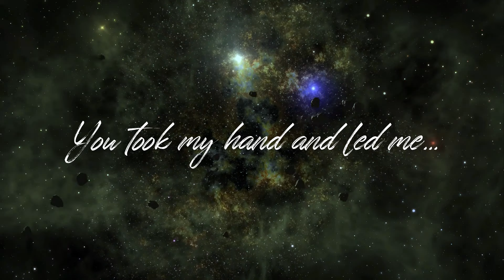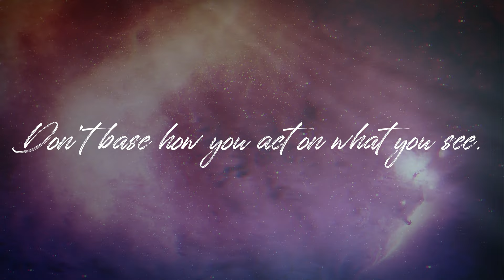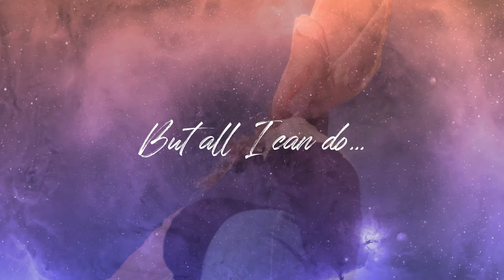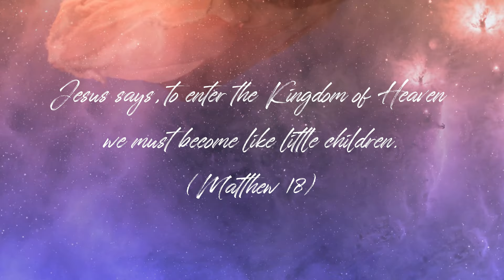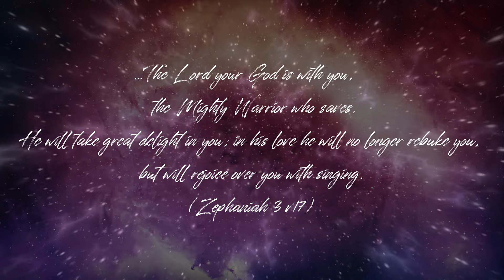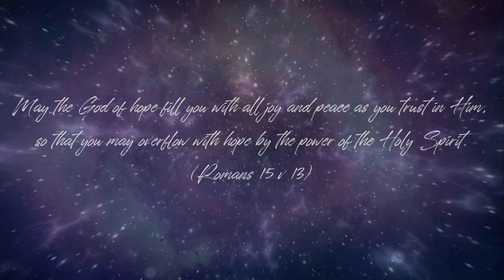Up And Away (Spoken Word and Meditation) - Clare Bell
Here is a little spoken word I wrote back last year during my time on the course Grow Season 4 with Nate Johnston.

This is all about God relieving His child-like side that is full of joy and innocence, and how we too are supposed to walk in His character. And also how He is calling us to have this child-like faith, yet walk in wisdom and authority. It's not just about getting to a destination, but enjoying the love dance on the way.

The second part of the track after the 'Selah' is to create time for you to respond to God and hear from Him

Hope it blesses you guys

Clare

Music written, recorded and mixed by Clare Bell
Music mastered by Tim Gosden
Video filmed and produced by Clare Bell